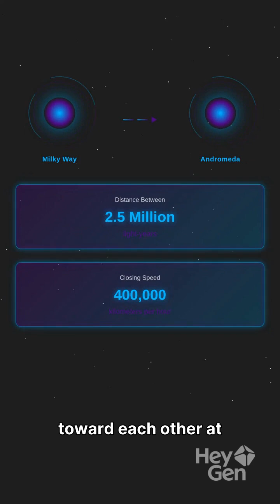Cosmic Galaxy Collisions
🌌 Cosmic Galaxy Collisions – What Happens When Galaxies Collide?
Galaxies are not static islands in space—they move, interact, and sometimes collide in spectacular cosmic events.
In this video, we explore the science behind galaxy collisions: how gravity shapes their dance, how stars are born in the chaos, and what these encounters reveal about the future of our universe.
🔍 What you'll discover:
•  How galaxy collisions trigger star formation
•  The role of dark matter and gravitational forces
•  Stunning simulations from NASA and ESA
•  The predicted collision between the Milky Way and Andromeda